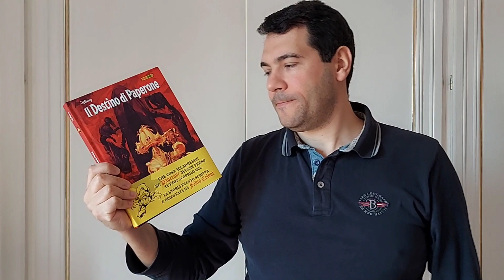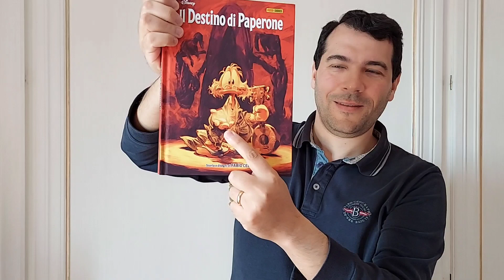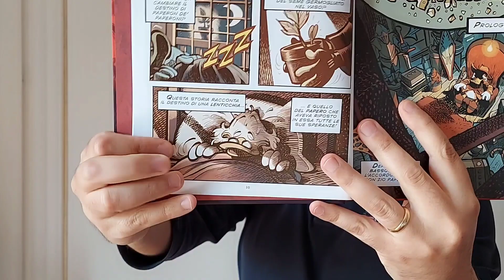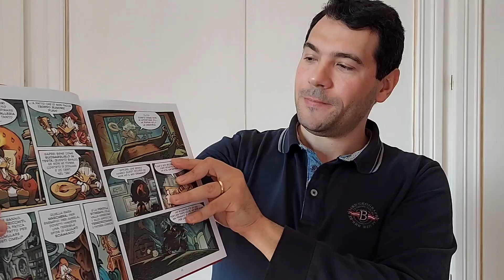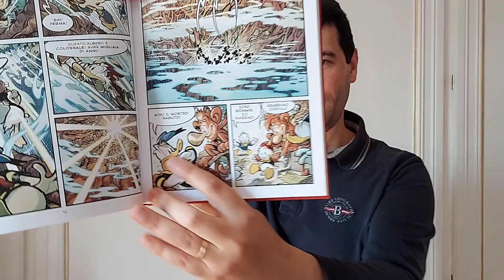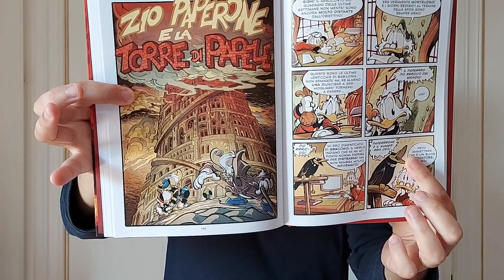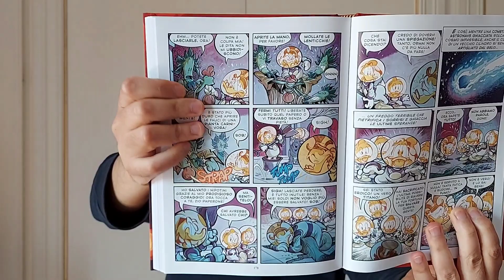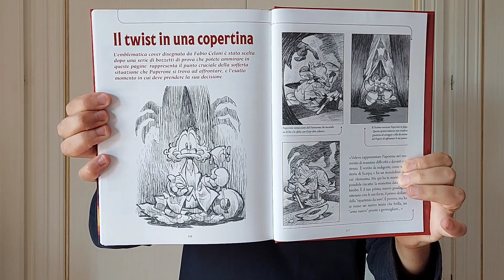IL DESTINO DI PAPERONE di Fabio Celoni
Una storia profonda ed emozionante, scritta e disegnata da Fabio Celoni, che racconta l'impresa più ardua del magnate: ricominciare da zero dopo aver perso tutte le ricchezze, sfidando il Fantasma del Destino e affrontando mondi e scenari differenti, in un viaggio tanto avventuroso quanto introspettivo, raccontato anche nelle pagine di backstage, con preziosi bozzetti e sketch inediti raccolti in questa edizione speciale per collezionisti.